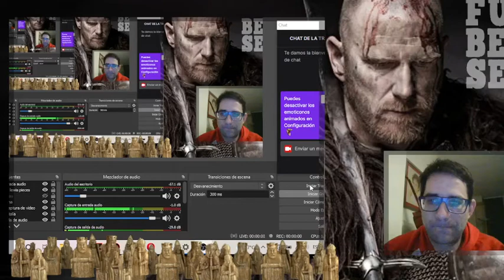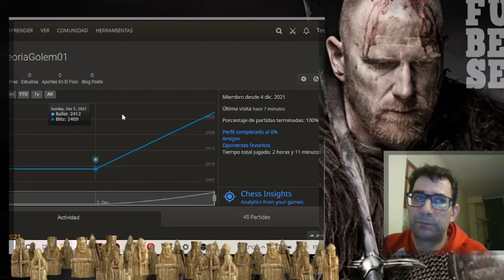1.Cf3 - Propuesta de grupo de análisis - Grupo FB (II)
Vídeo presentación de la idea de armar un grupo de análisis de este repertorio. Ver grupo de FB.

Ajedrez - Repertorio 1.Cf3